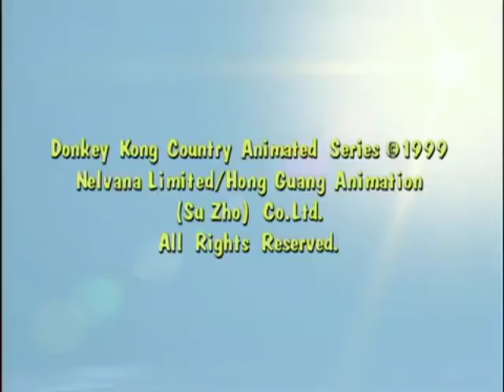WIC Entertainment/Nelvana (1999/2006)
Taken from season 2 of "Donkey Kong Country".

All of YTV Direct's prints use the 2006 Nelvana logo, as you may speak.